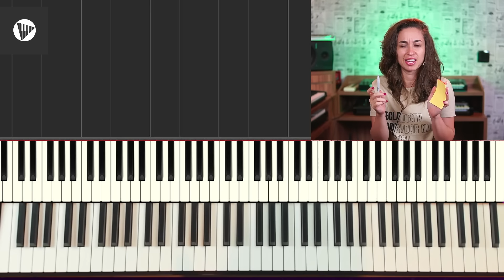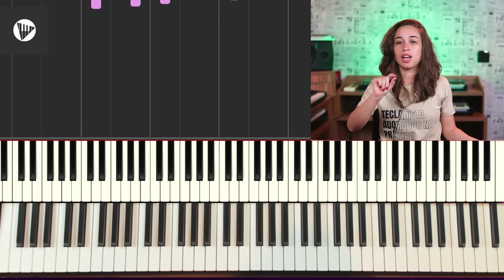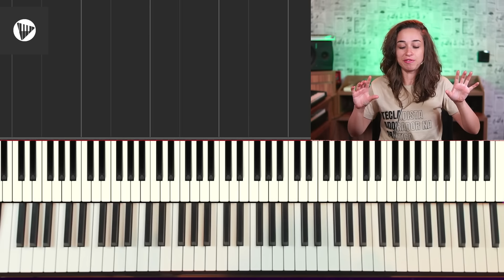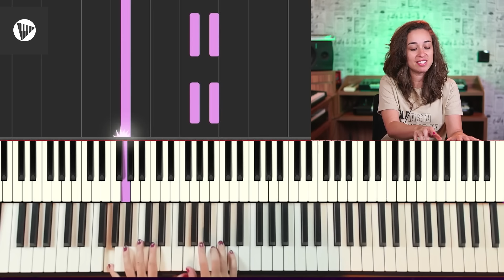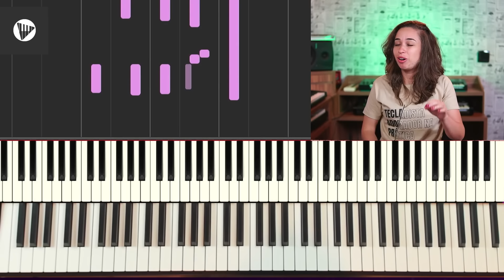Dicas para TOCAR TECLADO na IGREJA!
Eai Tecladista?
a Prof mari, vai entregar várias dicas valiosas pra você tocar bem na igreja
não esquecer mais o repertório, as notas, e conseguir ser um tecladista adorador na prática!

🎹 - MASTERCLASS TAP  - Tecladista Adorador Na Prática: Nosso objetivo é destravar a sua tocada na e igreja, e com isso você  se tornará um tecladista mais criativo e diferenciado.

 @MasterClass TAP
 @Mari Jacintho